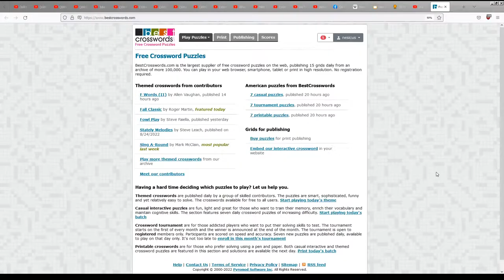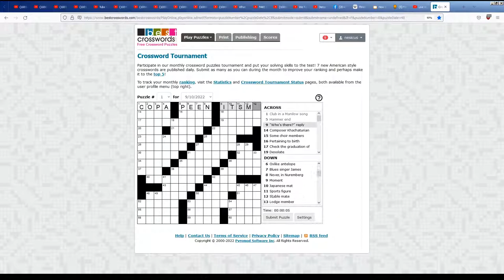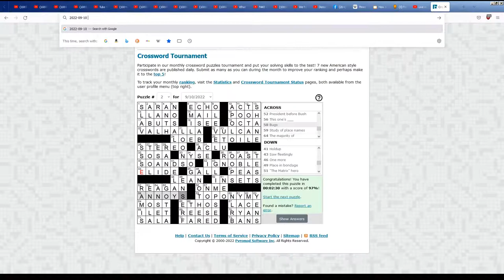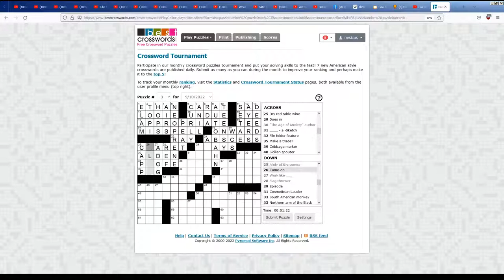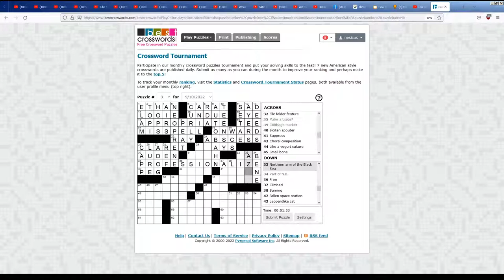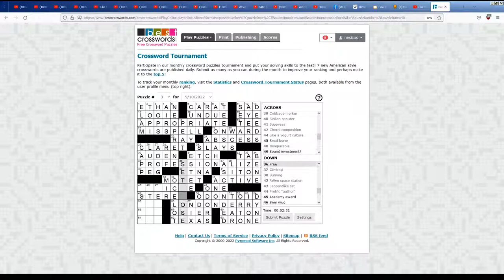BestCrosswords Crossword Puzzle Tournament Live Play